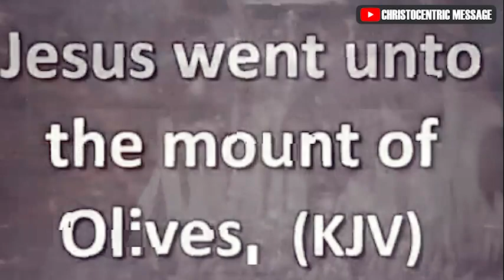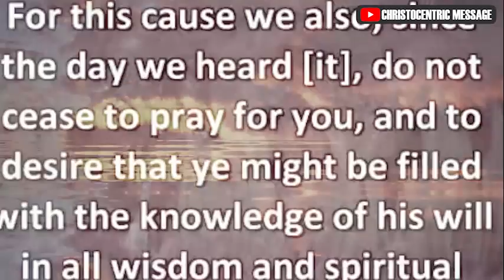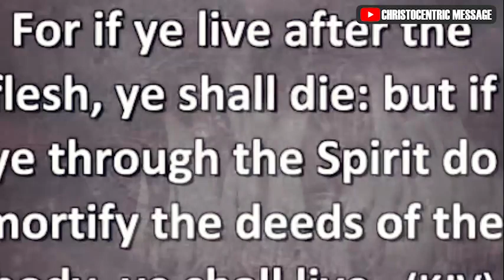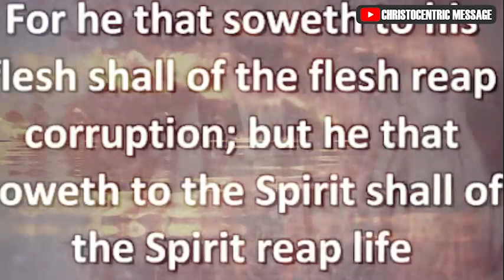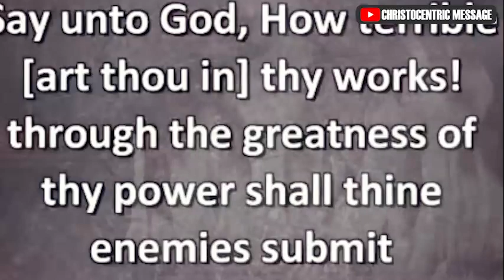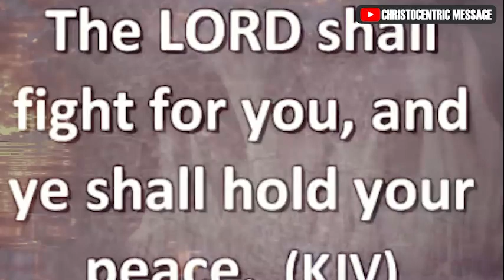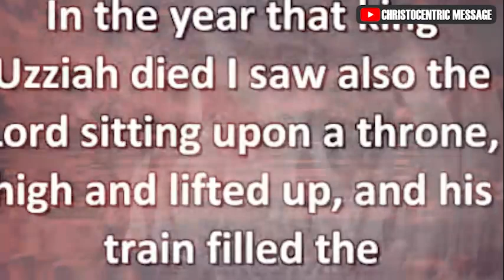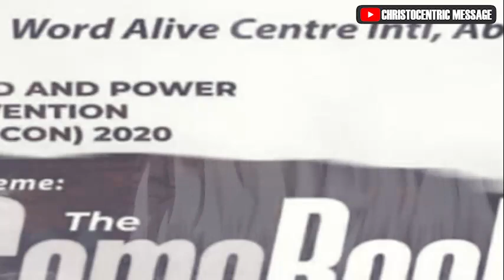HOW TO GAIN DELIVERANCE FROM DEMONIC INFLUENCE OUT YOUR LIFE APOSTLE JOSHUA SELMAN